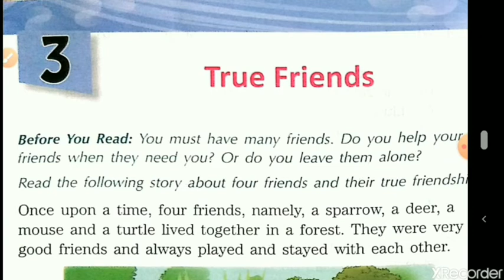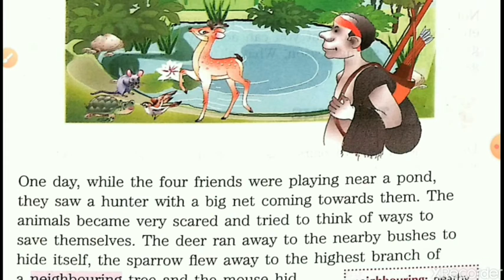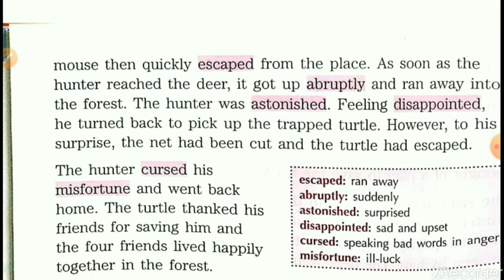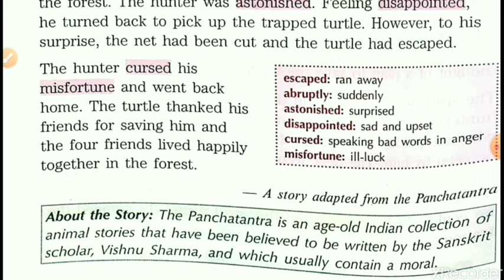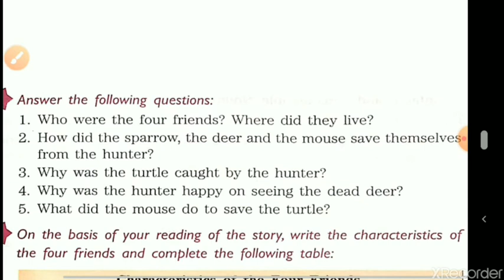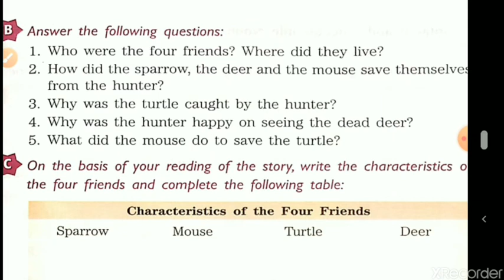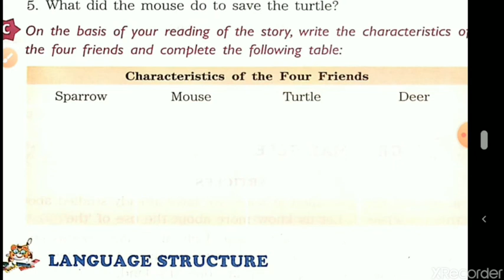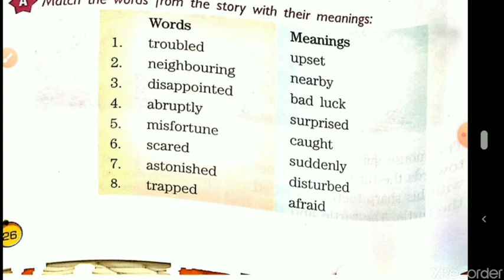Class III, English for 28 04 2020 by Mrs Nandini Singh on English Reader Lesson 3 True Friends Part